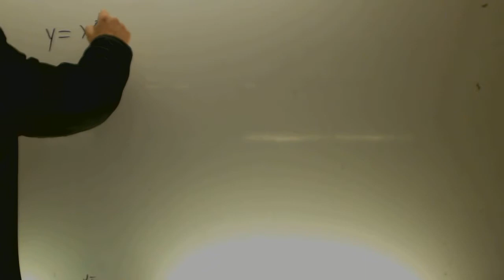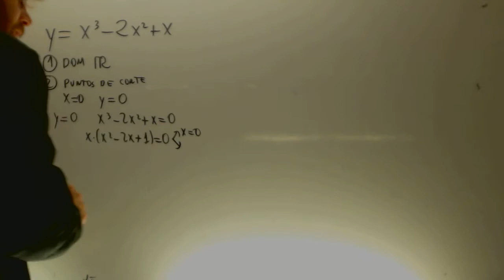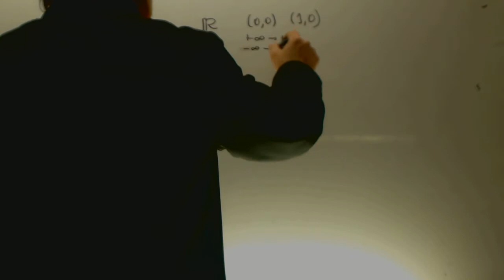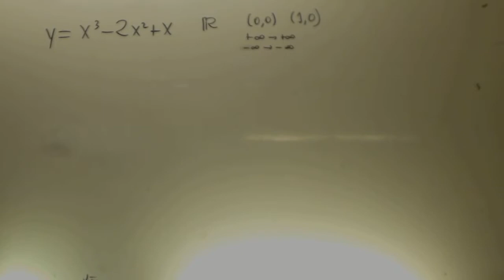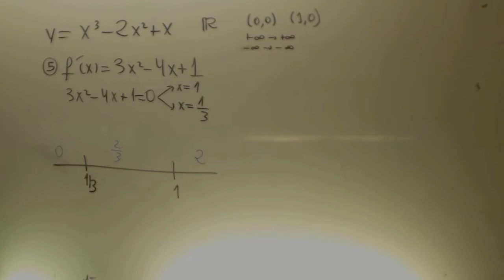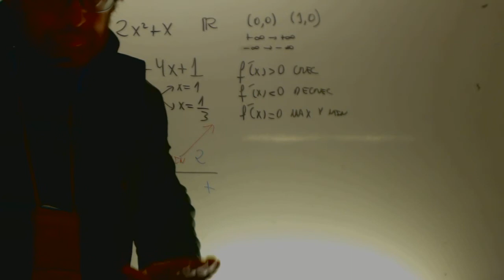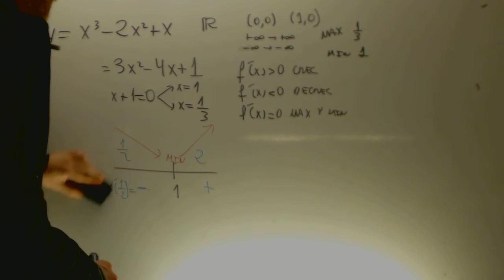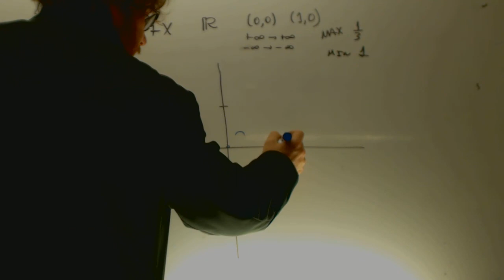Funcion polinomica Ejercicios Matematicas 1 Bachillerato Academia Usero Estepona